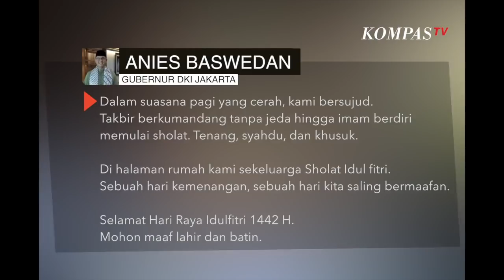Potret Anies Salat Id, Kenakan Syal Bendera Indonesia dan Palestina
JAKARTA, KOMPAS.TV  Bersama keluarga, Gubernur Jakarta Anies Baswedan menunaikan salat Idul Fitri di rumahnya kawasan Lebak Bulus, Jakarta Selatan, Kamis (15/05/2021).

Pada momen ini, aksesori syal yang dikenakan Anies jadi sorotan.

Anies mengenakan syal Palestina-Indonesia sebagai bentuk simpati.

Syal Anies bergambar bendera Palestina di sisi satunya dan gambar bendera Indonesia di sisi lain.

Syal Indonesia-Palestina juga dikenakan dua putra Anies, yakni Mikail Azizi dan Kaisar Hakam.

"Dalam suasana pagi yang cerah, kami bersujud. Takbir berkumandang tanpa jeda hingga imam berdiri memulai sholat. Tenang, syahdu, dan khusuk. Di halaman rumah kami sekeluarga Sholat Idulfitri. Sebuah hari kemenangan, sebuah hari kita saling bermaafan. Selamat Hari Raya Idulfitri 1442 H.Mohon maaf lahir dan batin,"tulis Anies di keterangan unggahan Instagramnya.